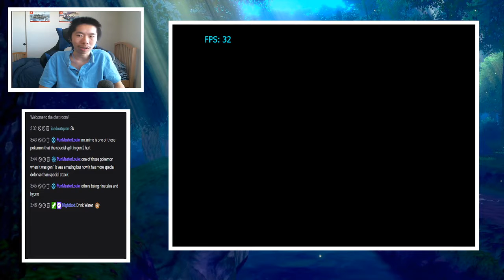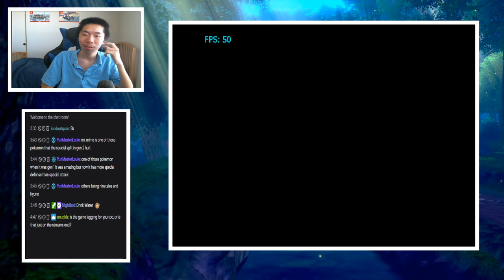Pokemon XD: Gale of Darkness Ep 31: Facing Eldes...TWICE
MY RNG IS SOMETHING ELSE